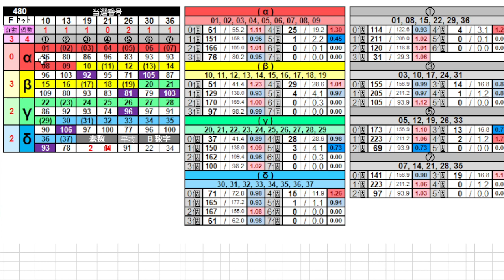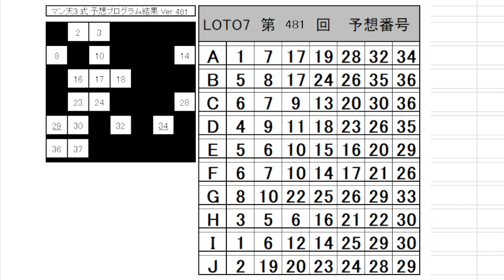【ロト７】第 481 回 予想 (2022年7月29日抽選)